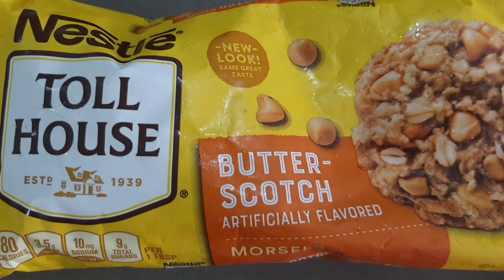COOKIES ( easy recipe)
easy and simple cookies recipe

butter
eggs
sugar
vanilla